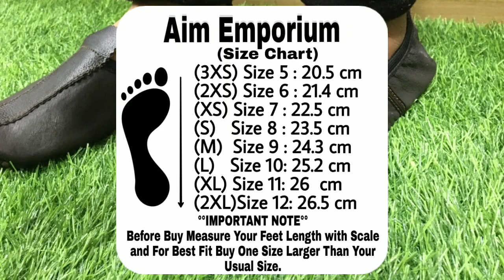Aim Emporium Men's And Women's Warmer Low Cut Leather Socks for Winter Size 5 to 11.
100 % Top quality. Lightweight - 200g, Size 5 to 12 (UK) sheepskin leather socks in various sizes . For Men and Women Sizes Please Read Product Description Carefully Before you Buy. Don’t Use in "SUMMER SEASON"
Thin Linen is lightly fed Made of genuine sheep leather With zipper Put it on like a sock Keeps the feet warm.
Use Them As Indoor Shoes Slippers Footwear To Keep Your Feet Safe.Good For Use On Wooden Floors.Very Useful For Camping And Outdoors. Great relief when traveling, at work, at school,in difficult situation ETC
WASH & CARE: Hand wash under normal temperature;
 Do not iron, dry clean or tumble dry. Hang in ventilated place to air dry after spin-drying. No distortion or color fading after multiple washings.